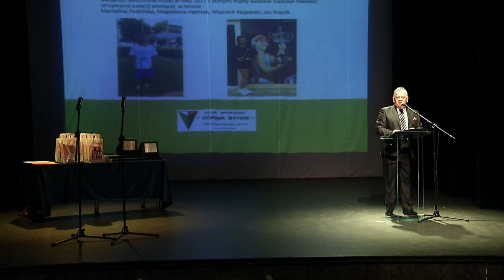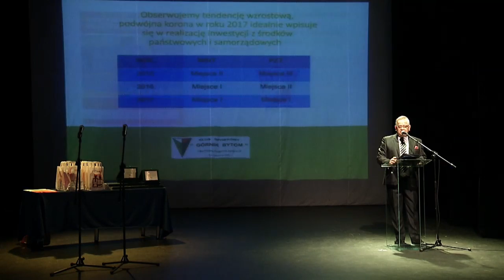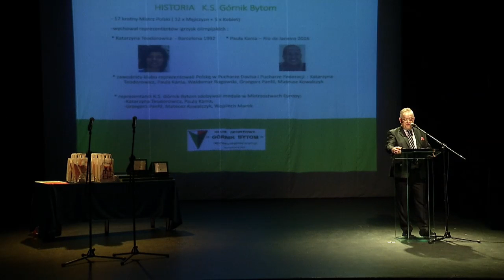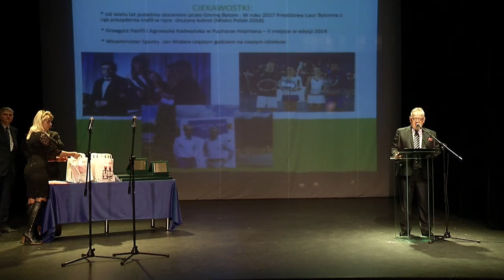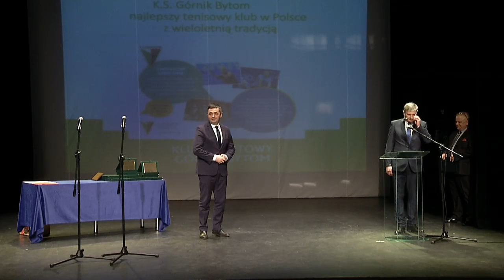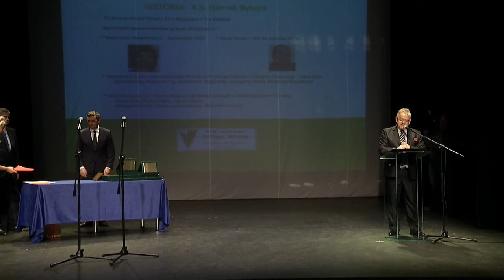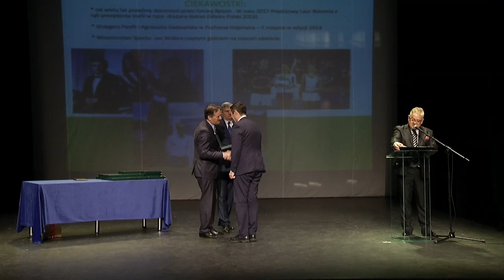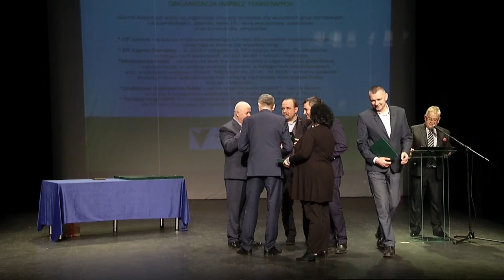Gala Górnika Bytom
Górnik Bytom od wielu lat należy do grona najlepszych i najbardziej
utytułowanych klubów tenisowych w Polsce. Miniony rok był dla śląskiej drużyny pasmem sukcesów. Zawodnicy wygrywali prestiżowe turnieje w kraju oraz świetnie prezentowali się na arenie międzynarodowej. 23 lutego w Teatrze Ruchu i Tańca Rozbark w Bytomiu odbędzie się gala, podsumowująca ostatni sezon tenisowy - 2017. Bezpośrednią relację z imprezy przeprowadzi portal internetowy LAJFYTV.PL.